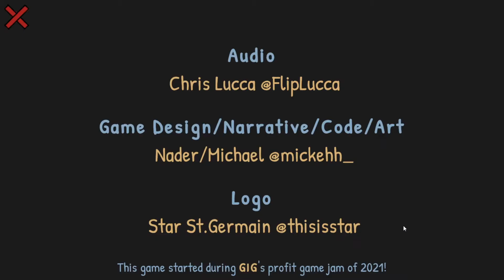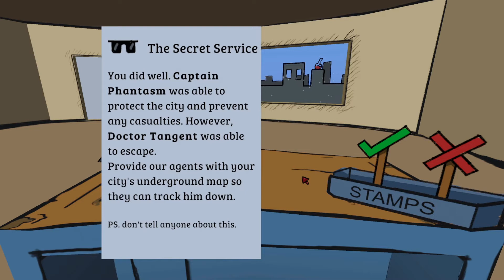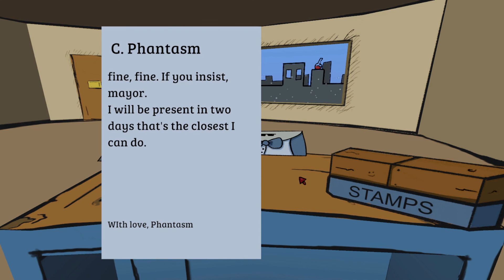Dear Mayor, Gameplay Snippet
This is Dear Mayor,! a game where you are the mayor of a city and decide what happens! This isn't the full gameplay so I don't spoil the game for you!